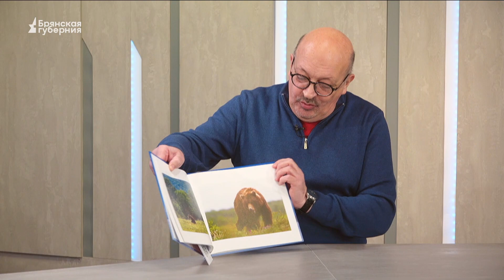«Смотрите, кто пришел». Гости: Анна и Дмитрий Шпиленок. Выпуск от 16 марта 2024 года